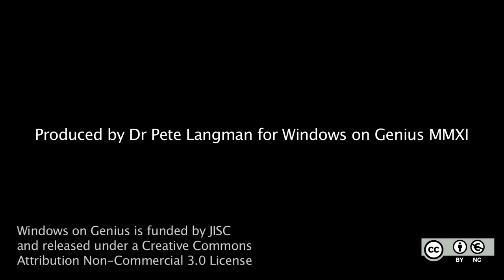15. What was the most startling contribution to the work?